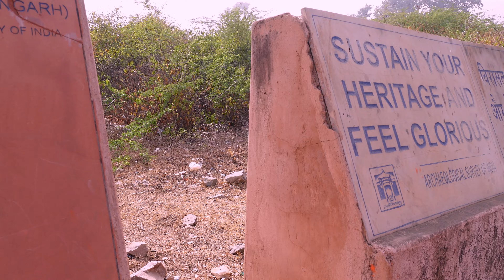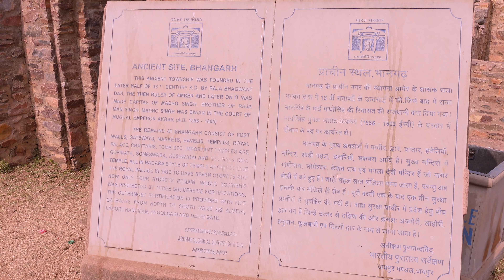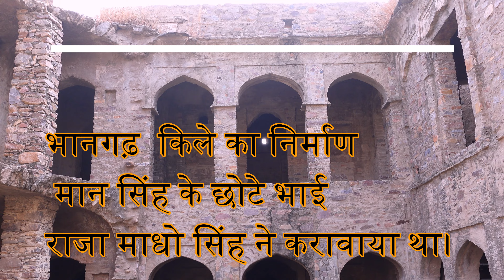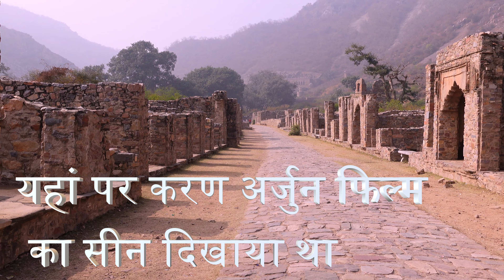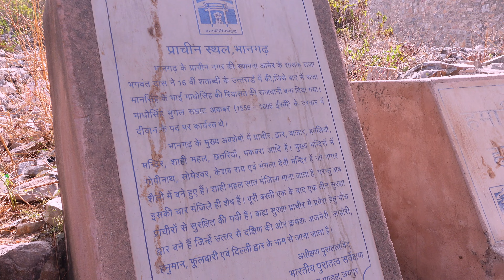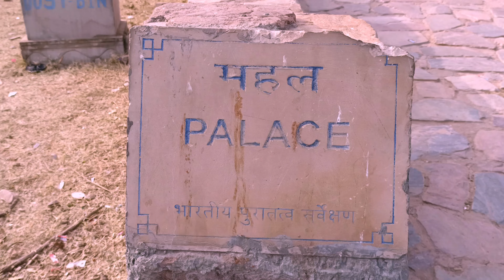Bhangarh Fort Real Story | India's Most Haunted Fort | भानगढ़ किला के भूतो की सच्ची कहानी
Any Other Query :

bhangarh fort tour
bhangarh fort triggered insaan
bhangarh fort fear files
bhangarh fort
 bhangarh ka kila
bhangarh song
bhangarh ka song
bhangarh horror story
bhangarh fort tour
exploring haunted place in india
india's most haunted place
most haunted place in india video

bhangarh horror story
bhangarh fort tour
most haunted places in india
trip to bhangarh